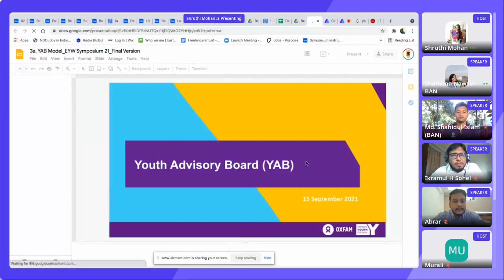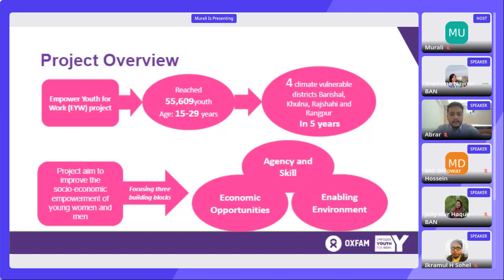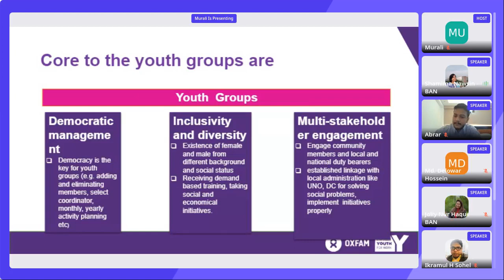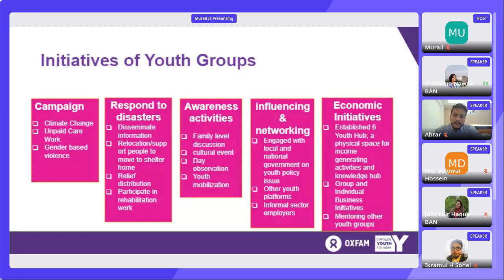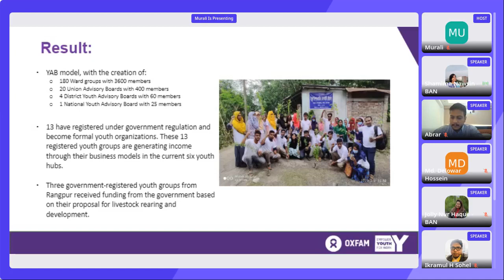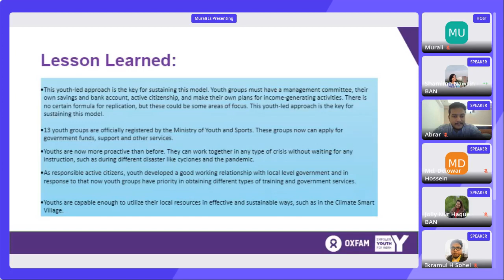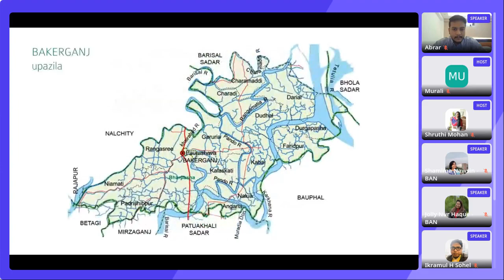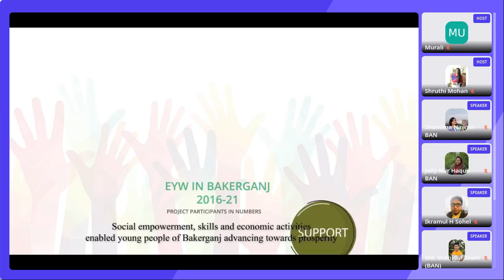Breakout Room #10 Youth Advisory Boards in Bangladesh